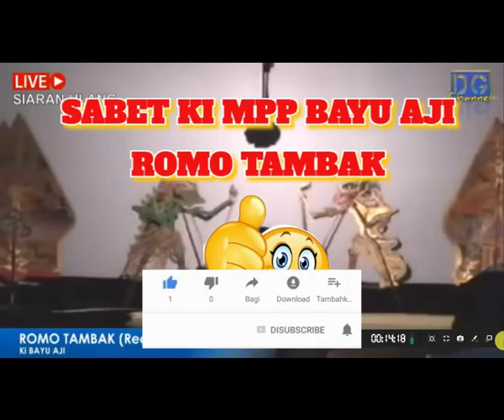⚫ SABET KI MPP BAYU AJI ROMO TAMBAK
Rekam : HP Redmi Note 8 Pro
Editing Vidio : Filmora 9 dan sparkol
Thumnail : PiCsart
Editing Intro tulisan : Sparkol

🔴 = tutorial
🔵 = motovlog
🌎 = pertanian
🅰️ = umum
❤️ = musik relaksasi
💙 = kuliner
💚= testimoni dan produk
🎵 = musik smule
⚫ = budaya